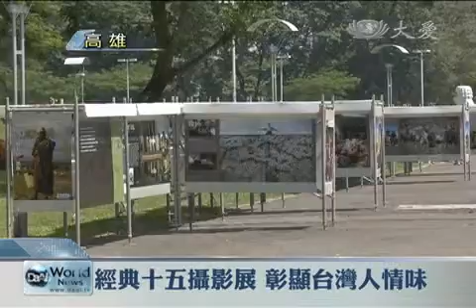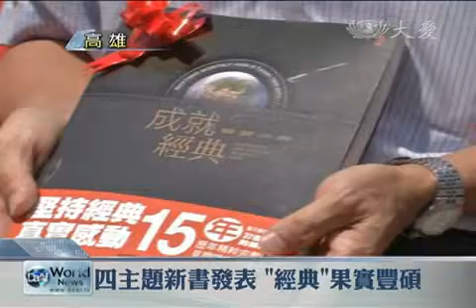20131008 經典十五攝影展 彰顯台灣人情味